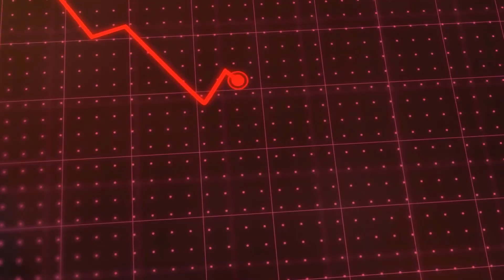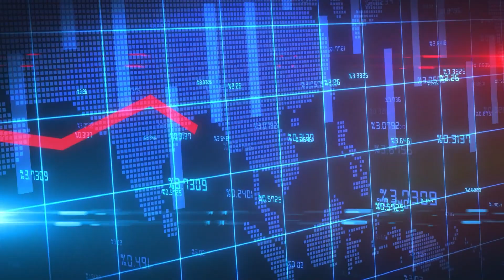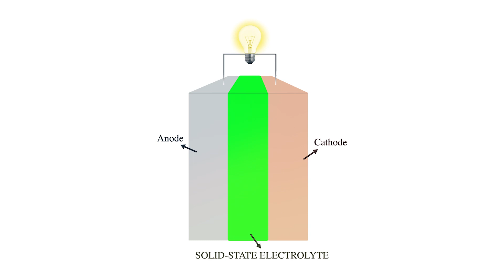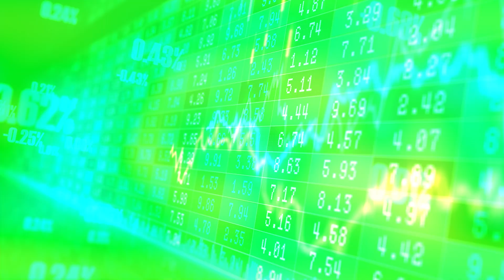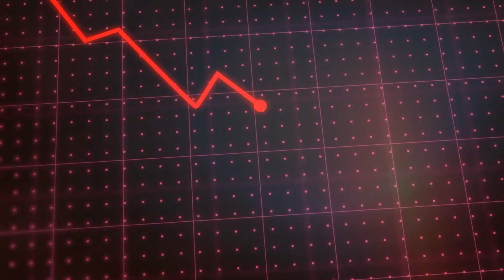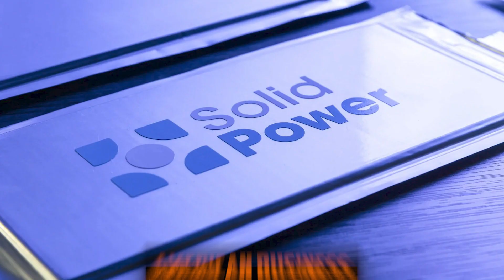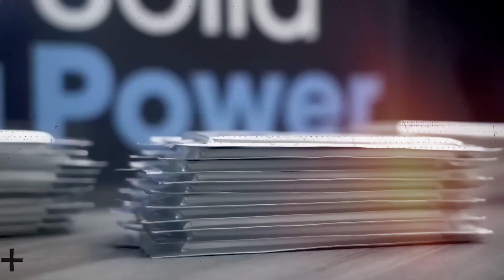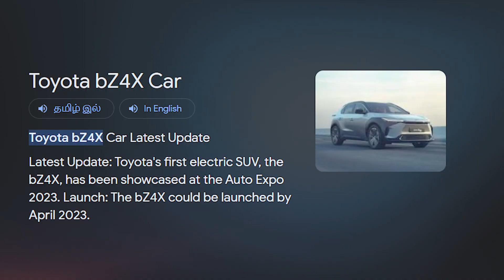Toyota New Solid-State Battery Will Disrupt The EV industry | More Range Fast Charging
We create a daily dose of The Most Amazing Top 10 trending Tech Gadgets and Technologies. Here at TechTales, Our mission is to unravel the complexities of tech trends, gadgets, and breakthroughs, making them accessible to tech enthusiasts of all levels.From in-depth reviews and hands-on demonstrations to thought-provoking analyses of emerging technologies, we are your guide on an exploration of the digital frontier. Join us as we bridge the gap between the digital realm and your screen, helping you stay informed and engaged with the latest advancements that are shaping our future.
We believe that technology should inspire, empower, and connect. Whether you're a curious newcomer or a seasoned tech aficionado, our videos are tailored to satisfy your thirst for knowledge and keep you up-to-date with the ever-evolving world of innovation.

🔋 Dive into the future of electric vehicles with Toyota's groundbreaking solid-state battery technology! In this video, we uncover the innovations that promise to solve EV's most pressing challenges: extended range and rapid charging.

🚗 Toyota's cutting-edge battery tech is set to revolutionize the EV industry, offering a greener, more efficient, and convenient driving experience. Learn how these advancements are poised to shape the future of transportation.

🔌 Discover how Toyota's solid-state batteries are poised to provide more miles per charge and faster recharging, making electric cars even more accessible and practical.

🌟 Don't miss this exciting glimpse into the future of sustainable mobility.

⚡ Join the conversation in the comments section and share your thoughts on Toyota's new battery tech and the evolution of electric cars. The future is here, and it's electric!